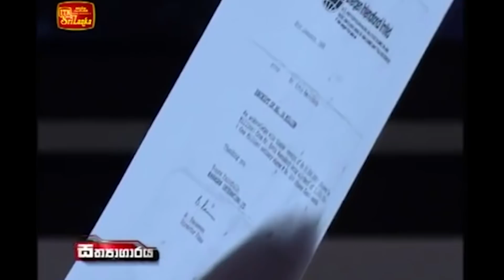සත්‍යාගාරය 02 - ලලිත් කොතලාවල 04